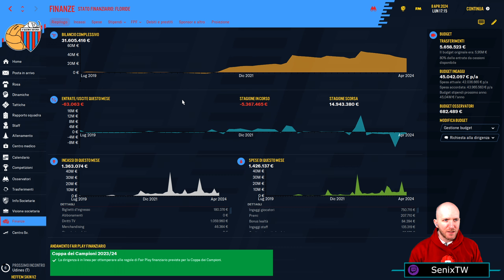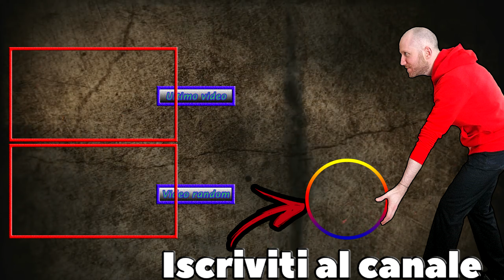È NATA UNA STELLA ⏩ FOOTBALL MANAGER 2020 #80